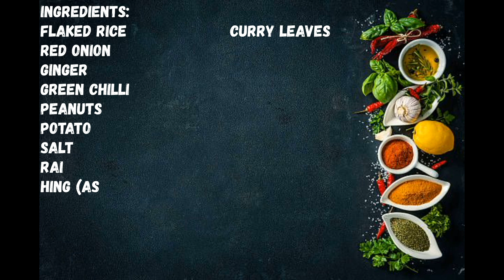Gluten Free Poha Rice Flakes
Hello and Sat Shri Akal to all our lovely viewers!

Today we have made Gluten Free Poha also known as rice flakes. It is a delicious indian snack which is very quick and easy to make.

Thanks!